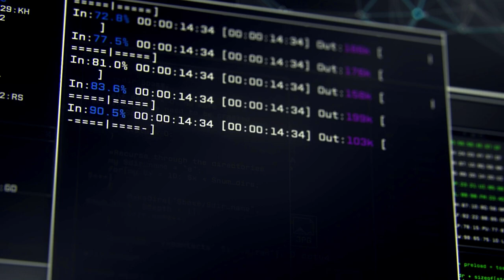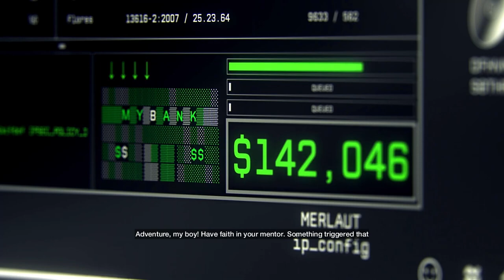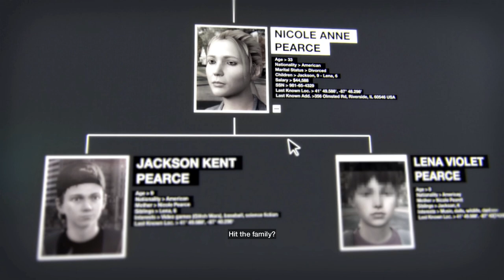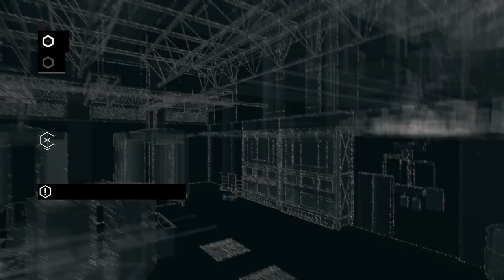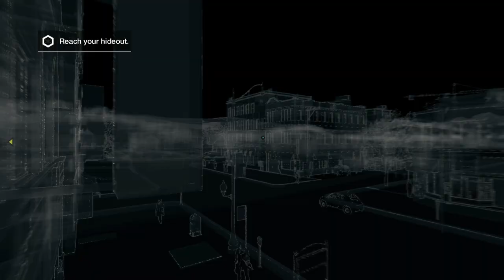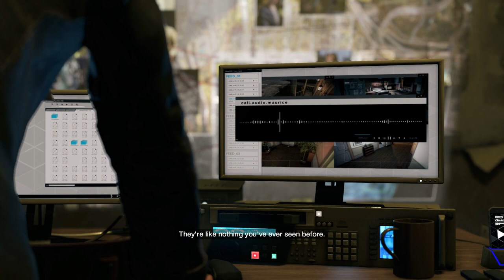Mad Dog - WATCH_DOGS - Turps Plays #1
Watch_Dogs is out today and I'm here getting stuck in, fully expecting to show you the same 20 minutes as hundreds of other YouTubers...lets do this!

Watch Dogs (stylized as WATCH_DOGS) is an open world action-adventure video game developed by Ubisoft Montreal and published by Ubisoft. It was released on 27 May 2014 for Microsoft Windows, the PlayStation 3, PlayStation 4, Xbox 360 and Xbox One, with a Wii U version planned. Set within a fictionalized version of Chicago, Illinois, the single-player story follows a hacker and his efforts to seek revenge after the accidental death of his niece. The open world design lets players freely roam Chicago, which includes the urban city, open countryside and slums.